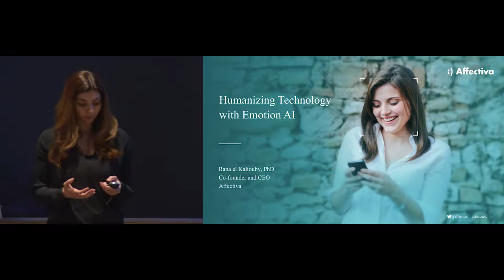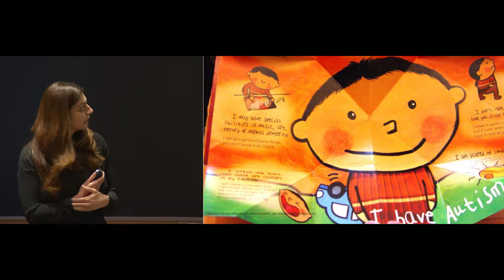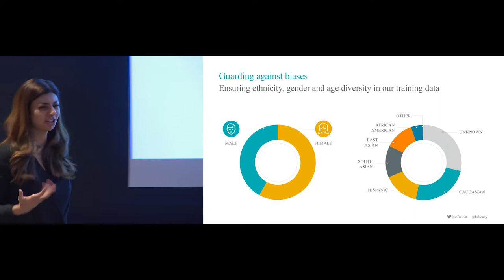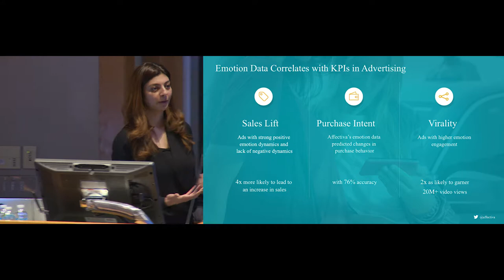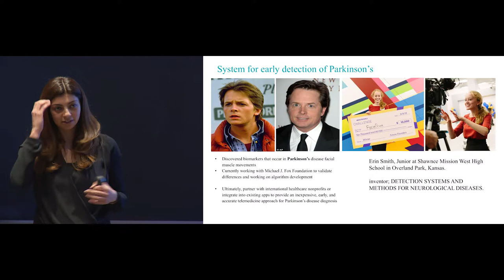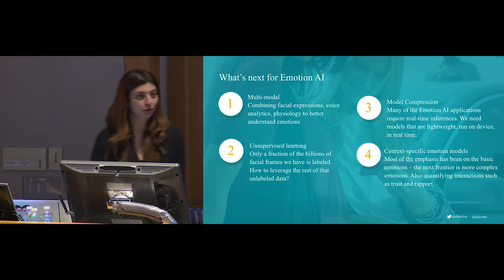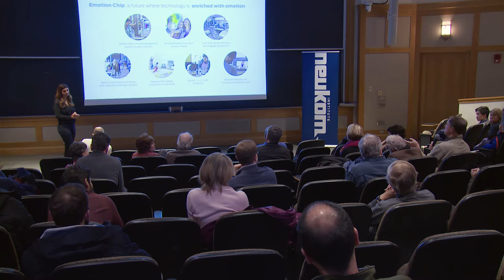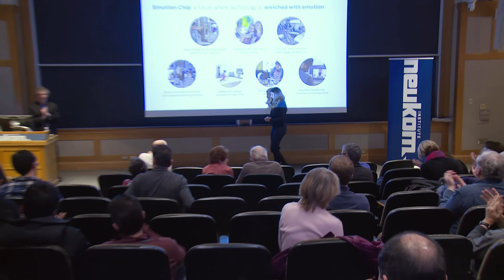Winter 2017 Donoho Colloquium - Rana el Kaliouby: The AI of Emotion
The Neukom Institute at Dartmouth presents the Winter 2017 Donoho Colloquium - Rana el Kaliouby: The AI of Emotion

Rana El Kaliouby, CEO & Co-Founder of Affectiva is asking the question: What if technology could adapt to human emotion? To answer, they've created Industry-leading science built on Deep Learning and the world's largest emotion database.